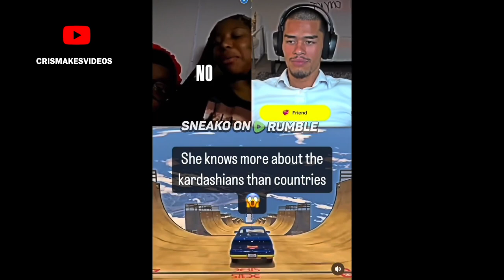These women are getting desperate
These Women are getting desperate out here, and want nothing more in life but for men to simp over them and its getting sad!

Hit me with a follow